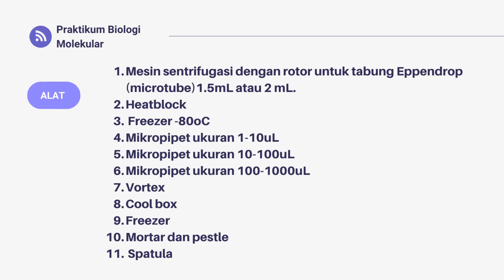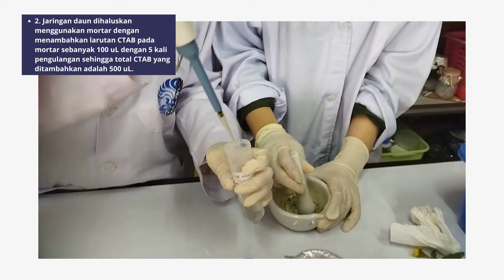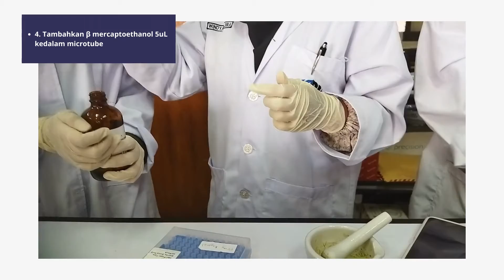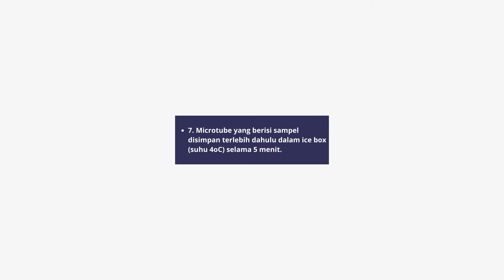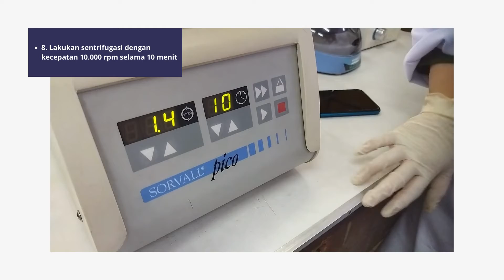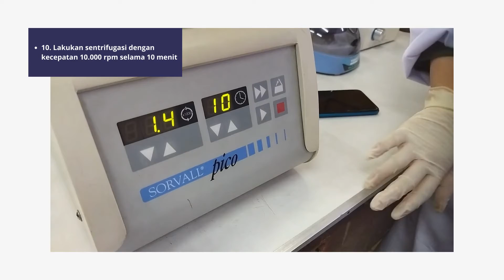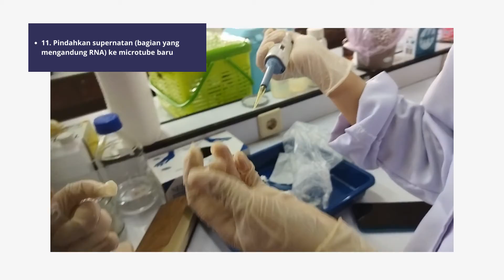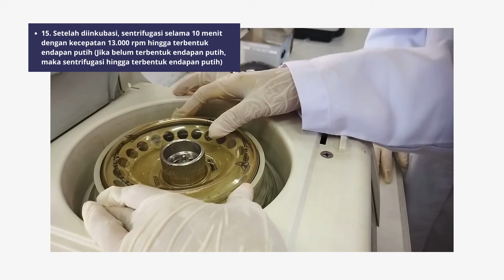Metode Isolasi RNA Tumbuhan Prak.Biomol 2022